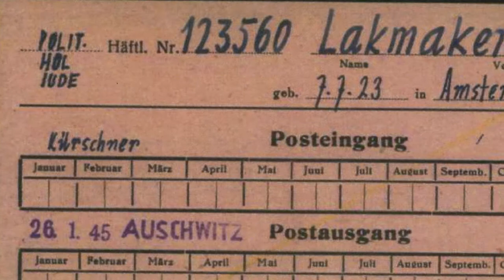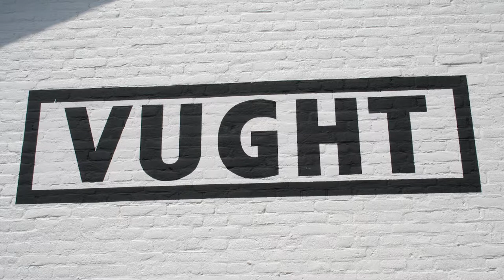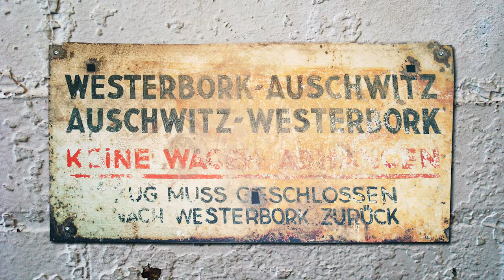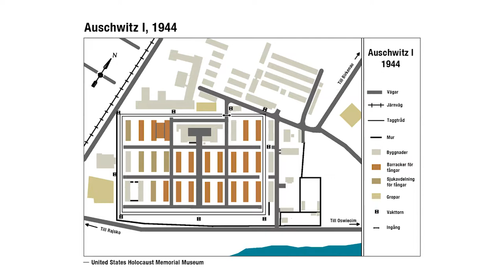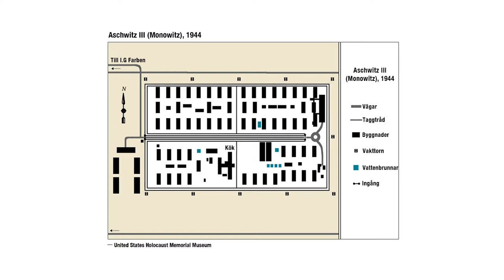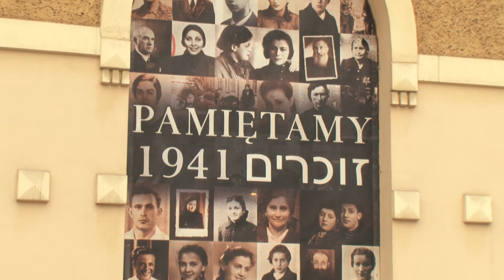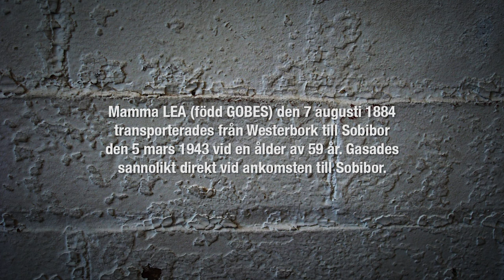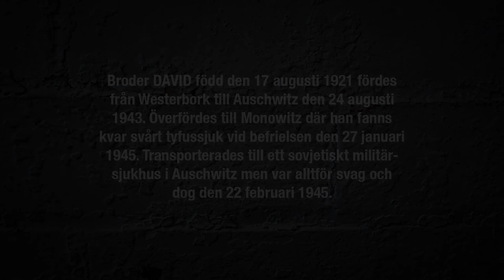Joost | överlevare från Auschwitz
Joost Lakmaker född 7 juli 1923 i Amsterdam

Joost var yngst av sju syskon, fem bröder och två systrar.

Mamma Lea (född Gobes) den 7 augusti 1884 fördes från Westerbork till Sobibor den 5 mars 1943 vid en ålder av 59 år. Gasades sannolikt direkt vid ankomsten till Sobibor.

Pappa Hijman född den 25 oktober 1886 fördes från Westerbork till Sobibor den 5 mars 1943 vid en ålder av 57 år. Gasades sannolikt direkt vid ankomsten till Sobibor.

Syster Fietje född den 24 juli 1907 fördes från Westerbork till Auschwitz den 24 september vid en ålder av 36 år. Dog i lägret oklart exakt när men sannolikt direkt vid ankomsten.

Syster Marianna född den 26 juni 1909 fördes från Westerbork till Auschwitz den 24 september 1942. Dog i lägret oklart exakt när.

Broder Gerrit född den 2 februari 1915 fördes från Westerbork till Sobibor den 23 juli 1943 vid en ålder av 28 år. Dog i Sobibor 23 juli 1943 tillsammans med sin fru Hanna Lakmaker-Beugltas.

Broder Hartog född den 11 januari 1913 fördes från Westerbork till Sobibor den 28 maj 1943 vid en ålder av 30 år. Dog i Sobibor 28 maj 1943 tillsammans med hustrun Alida Lakmaker-Stempel (född 8 nov. 1904) och barnen Lea (född 10 mars 1937), Mietje (född 15 juli 1938), Fietje (född 27 februari 1940) och Kitty (född 14 februari 1942).

Broder Jakob född den 3 november 1918 fördes från Westerbork till Gräditz (i närheten av Wroclaw) där han dog den 30 november 1943. Jakobs fru Annie och tre månader gamle son fördes till Auschwitz där de gasades den 3 september 1942 troligen direkt vid ankomsten.

Broder David född den 17 augusti 1921 fördes från Westerbork till Auschwitz den 24 augusti 1943 (kom fram den 26 augusti). Överfördes till Monowitz där han fanns kvar svårt tyfussjuk vid befrielsen den 27 januari 1945. Överfördes till ett sovjetiskt militärsjukhus i Auschwitz men var alltför svag och dog den 22 februari 1945.

Joost, född den 7 juli 1923 fängslades den 27 april 1943 och fördes till lägret Vught där han fick fångnummer 6355. Den 8 maj överfördes han till Westerbork. Den 24 augusti 1943 fördes Joost till Auschwitz som en av 1001 judiska fångar. Transporten kom fram den 26 augusti. Han bedömdes som kapabel till arbete (188 män) och överfördes till Monowitz med fångnummer 139789. Periodvis fanns Joost mest på grund av diarrér i Krankenbau där fölande tider noterades: 14 till 21 oktober 1943, 15 november till 8 december 1943, 21 till 28 december, 31 december 1943 till 11 januari 1944 och 24 februari till 12 mars 1944.

Han lämnade Monowitz den 17 januari 1945 med de s.k. dödsmarscherna och kom efter 300 km vandring till koncentrationslägret Buchenwald den 26 januari och fick fångnummer 123 560. Buchenwald evakuerades delvis den 8 april 1945 och lägret befriades den 11 april av amerikanska trupper (General Patton).

Inspelat den 7 april 2010